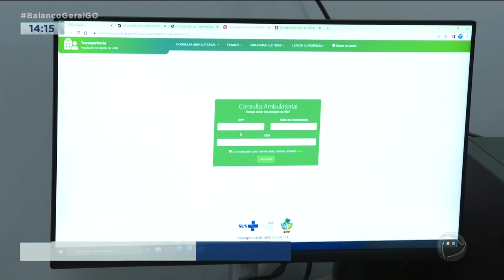FILA DE ESPERA: COMO FUNCIONA A REGULAÇÃO DE CIRURGIAS EM GOIÁS?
SE TEM UMA COISA QUE É DIFÍCIL DE ENTENDER É O TEMPO QUE AS PESSOAS ESPERAM POR CIRURGIAS AQUI NO NOSSO PAÍS. COMO FUNCIONA ESSA FILA? COMO É FEITA A REGULAÇÃO DOS PACIENTES DO INTERIOR AQUI NA CAPITAL?